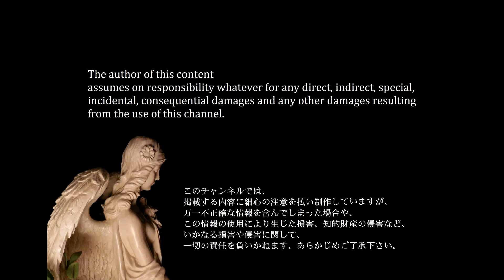【底付き】サスペンション改造 ショートタイプスプリング （マイカブルー）特別企画商品 レーストラック TEAM HAHN RACING MAN TGS (RACING Truck)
ボディ底付きを簡単に 解消出来ます
通常の動作に影響はありません
本来は水道管用のパッキンですが
TT-01シャーシの付属サスペンションにピッタリです
とても安価なので是非!

チーム ハンレーシング2010年 のカラーリングを再現していますTeam Hahn Racing
再生リストより続けて　ご覧頂けます